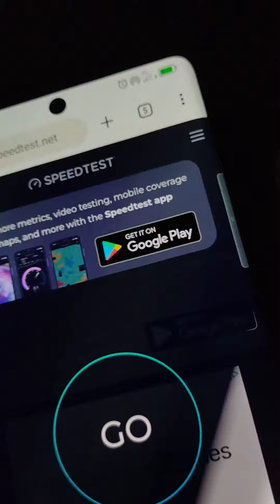bell mobility you rock for 5G service